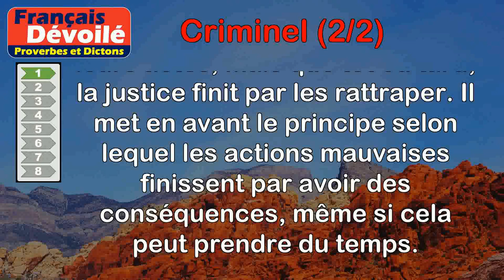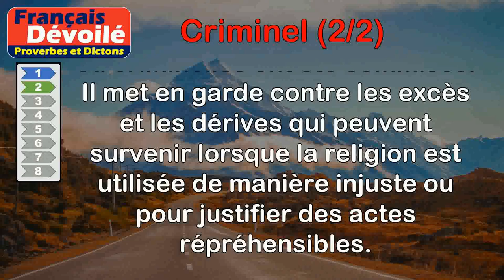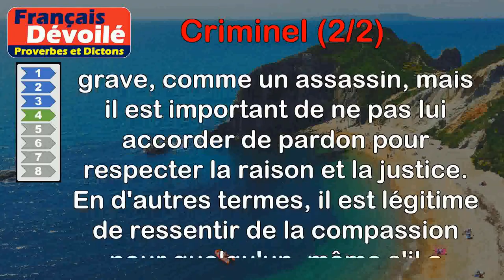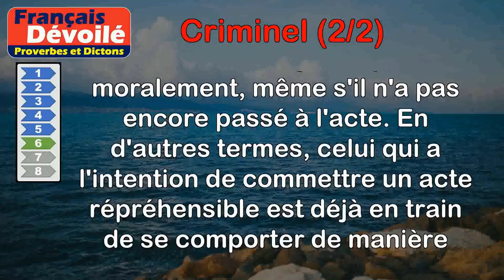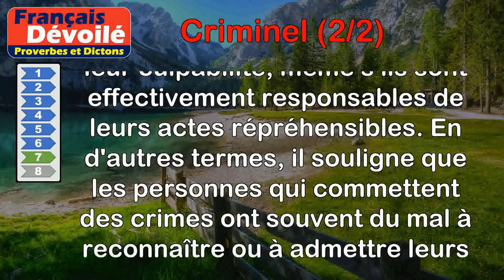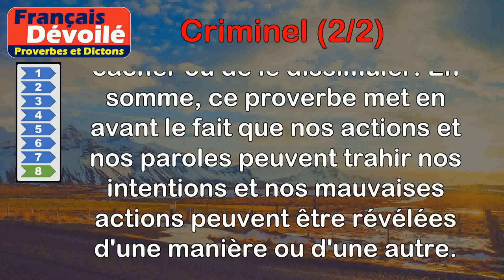Proverbes - Criminel (2 de 2)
00:00 Introduction
00:08 Proverbe Français - Les criminels toujours ne sont pas foudroyés.
00:46 Proverbe Latin - La religion a souvent enfanté des actions impies et criminelles.
01:20 Proverbe Italien - Les gens des confins sont larrons ou assassins.
02:03 Proverbe Mandchou - On peut avoir de la compassion pour l'assassin, mais par égard pour la raison et la justice, il ne faut pas lui pardonner.
02:51 Proverbe Latin - La justice, un glaive en main, suit les pas du criminel.
03:31 Proverbe Latin - Qui projette le crime est déjà criminel.
04:10 Proverbe Latin - Jamais un criminel ne s'avoue coupable.
04:50 Proverbe Anglais - Les péchés parlent, le meurtre crie.